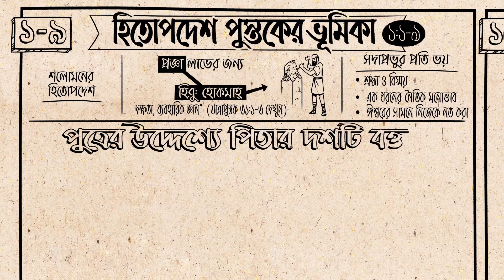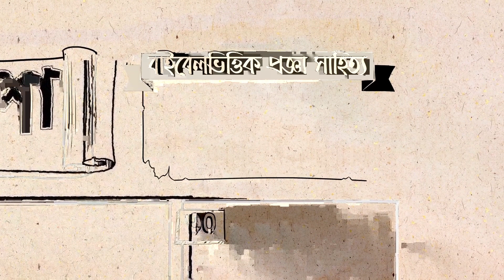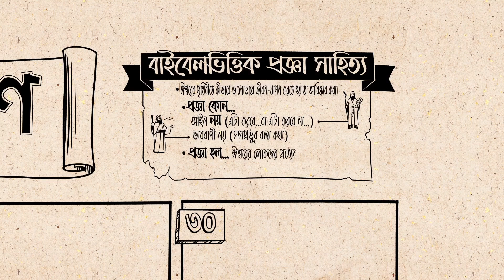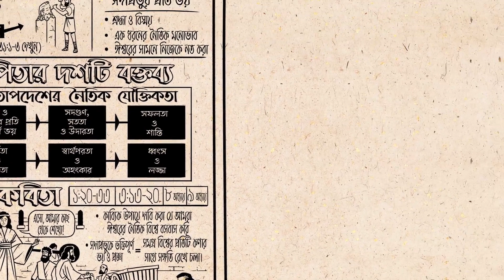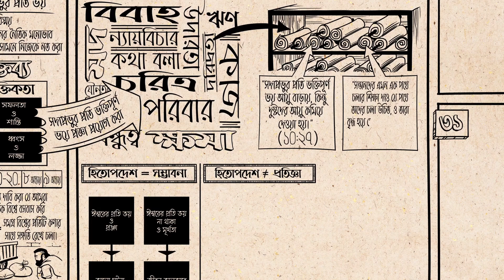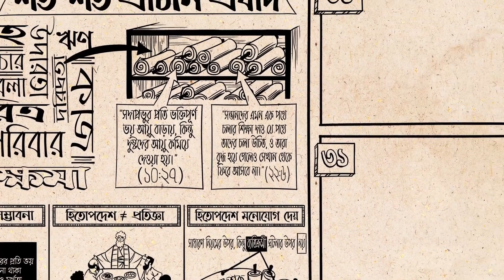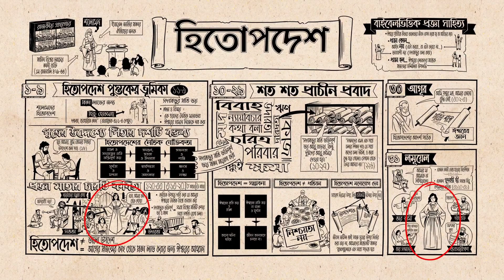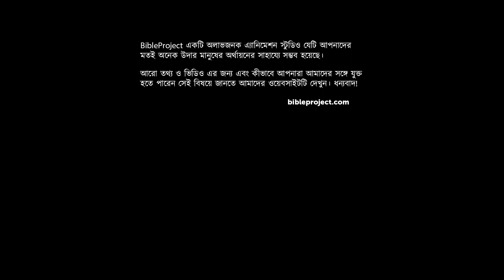Chanlai Lawng Proverbs Bible Project video Read Bible Series - Mru Language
Produced by Project Video Asia
We strive to develop a team in each culture that can make Christian resources for their own language. Video can be mass produced and passed around where even evangelists cannot go. When people see these Gospel movies in their heart language, they realize that the Gospel has relevance to their culture.